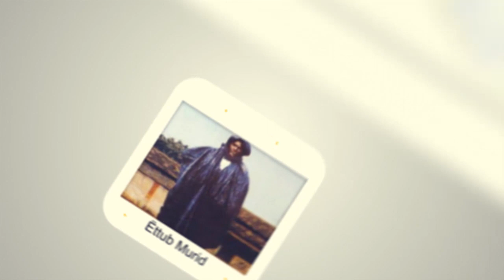Ettu Murid Waxtaane Serigne Modou Mamoune IBN Mame Cheikh Anta MBACKLE